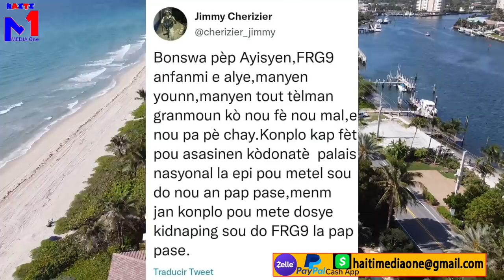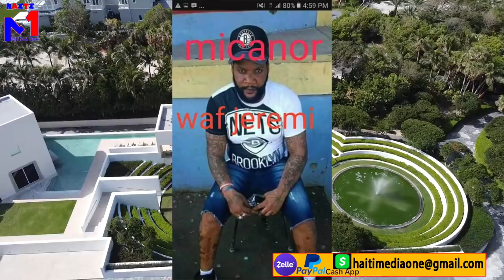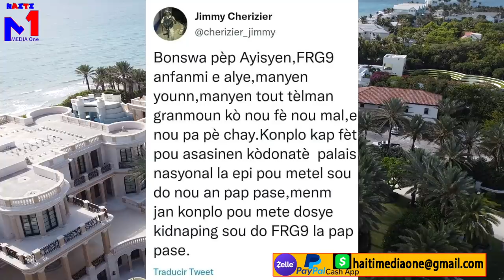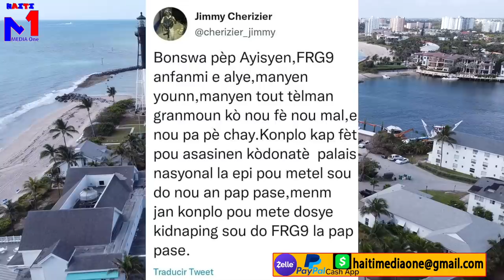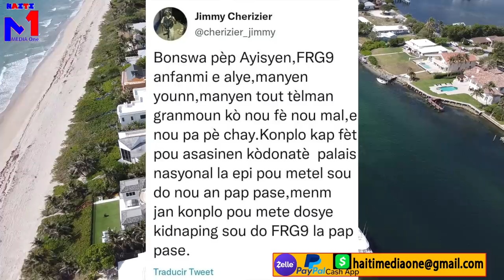Mikanor G9 Bloke Gaz La Li mande 50milyon Goud Pou kitel Pase, Yo Asasine Sekretè Jeneral Palè A??